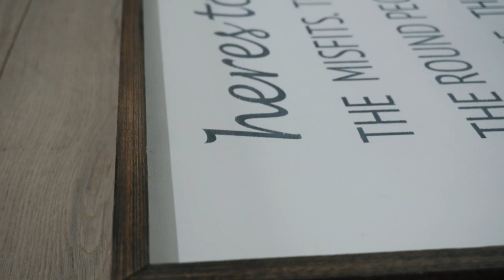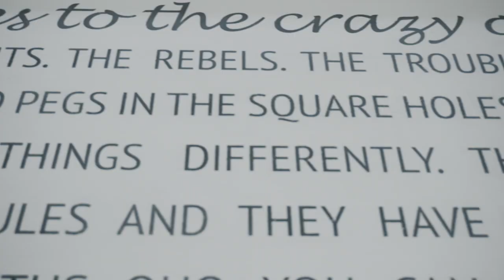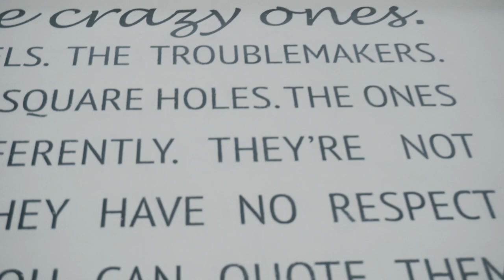Why I wrote a book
I have always wanted to be different and to make a difference in the world around me. When I was 14 years old I attended Lewis Howes' book signing event and I was so inspired that I knew I needed to write a book of my own. Fueled is a book created through my obsession with goal setting and development. The content is a result of countless hours of research through personal interviews, events, and countless books read. If you are looking for greatness in your life, but don't know how to get there, check out the book!! The contents within have changed my life and I believe they can for you as well!

Fueled is a book that will inspire and teach teens how to live a successful life, develop strong habits, and set goals that will guide their life. This book is all about living a life outside of the comfort zone and pushing to new heights. It's about tapping into the potential that all of us have to become great. The concepts found in this book are the result of countless hours of research through reading books and producing personal podcast interviews with such notable leaders as Rich Roll, Casey Adams, Kyle Merber, John Lee Dumas, Caleb Maddix, and Jimmer Fredette.

Get the book on Amazon!